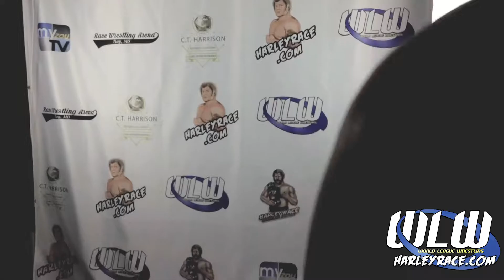Karim Brigante Post Match Interview | December 1, 2018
Karim Brigante KBViolence talks about his win at the World League Wrestling Event on December 1st, 2018 held at the Race Wrestling Arena.

for only $4.99 a month to see each episode of WLW in its entirety!

Visit the online home of Harley Race and World League Wrestling to see upcoming event schedules, new items in the WLWShop and much more!

Upcoming WLW event at the Race Wrestling Arena in Troy, MO